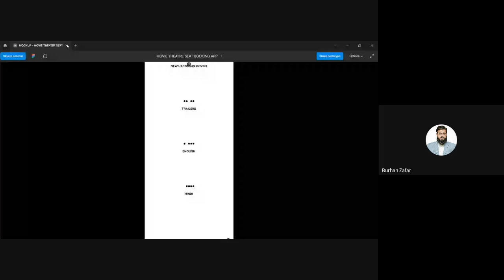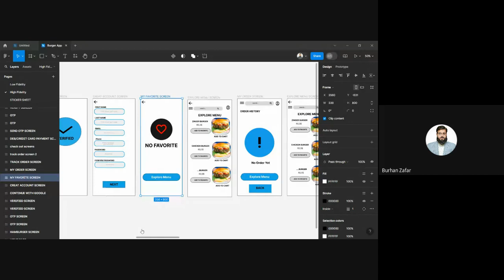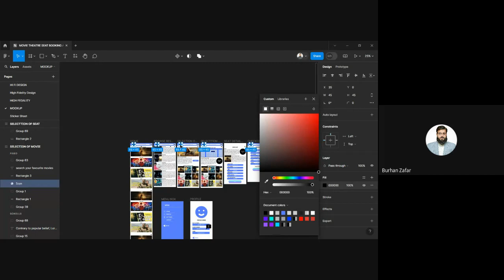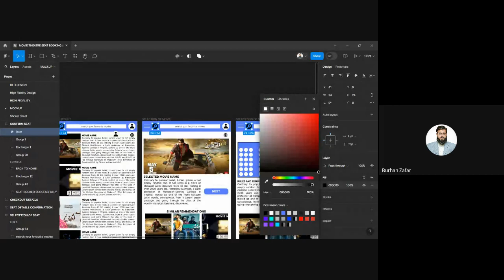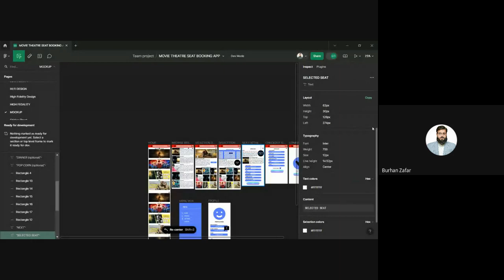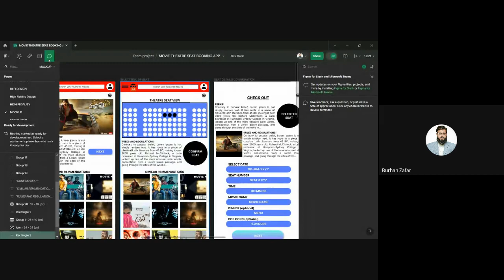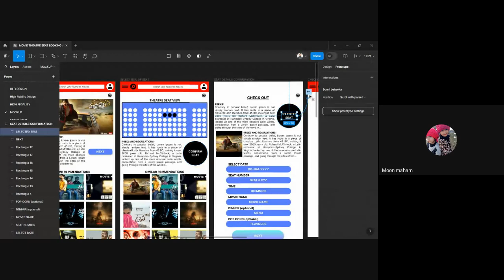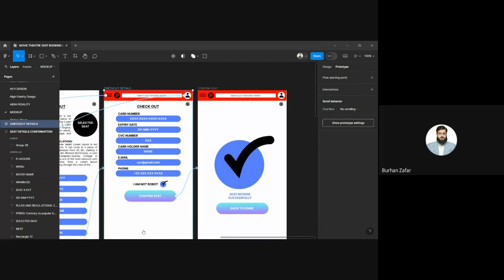Lecture 40 | Dev Mode | Multi Edit | Matching Layers | Auto Layout | Figma | UIUX | AJKITEC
In this lecture, we delve into advanced Figma techniques, exploring Dev Mode, Multi Edit, Matching Layers, and Auto Layout. Join us at AJKITEC as we elevate our UIUX skills to the next level.